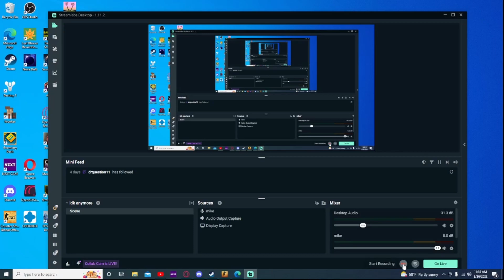case per day 34 ump god edition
ump god